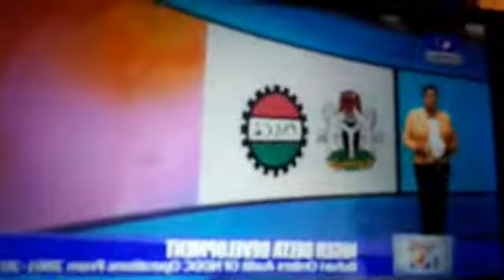IF WILL MUST GO FORWARD IN OUR COUNTRY & STATES WE NEED TO PUT POLITICS ASIDE AND TALK MORE ON POL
IF WILL MUST GO FORWARD IN OUR COUNTRY & STATES
WE NEED TO PUT POLITICS ASIDE AND TALK MORE ON POLICY
PLS SHARE THIS BROADCAST AND ALSO LIKE  OUR PAGE.